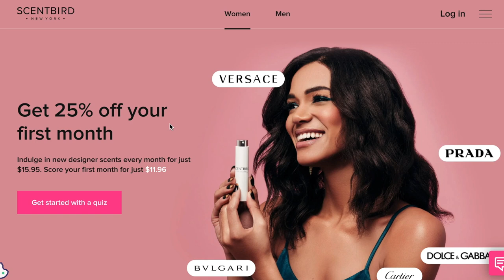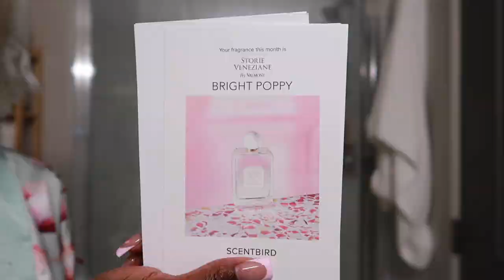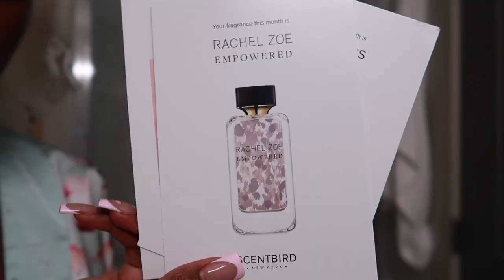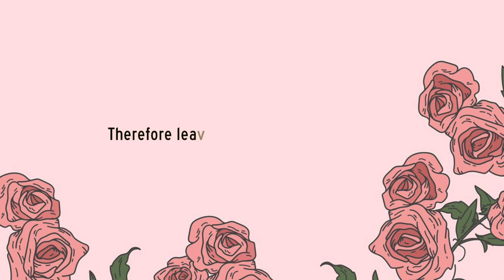BIRTHDAY PREP VLOG| SKINCARE, WORKING OUT, NAILS + MORE | EP.1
Today's agenda did not go as planned, but let me know what you think of the vlog -xoxo

♡LINKS♡
Black Girl Sunscreen
Rose Water: Amazon 2 years ago but the link is no longer available

♡FAQs♡
Age: 24
Ethnicity: Cameroonian
Height: 5’1
Camera: Canon 80d , Canon G7x mark ii (vlog camera)
Editing Software: Final Cut Pro